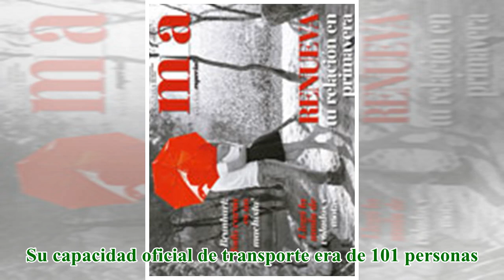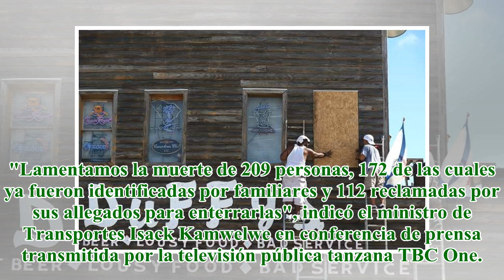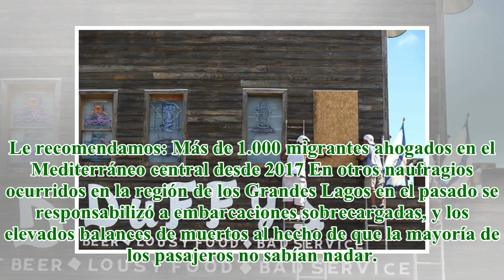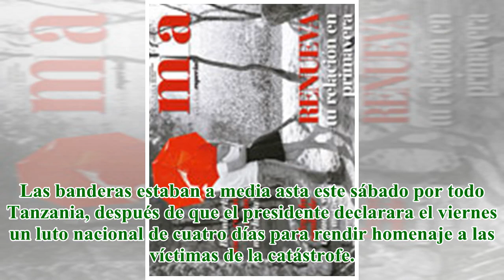Saldo de naufragio en Tanzania supera 200 muertos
AFP El balance del naufragio, el jueves, de un ferri en el lago Victoria, en Tanzania, llegó este sábado a los 209 muertos, según las autoridades, que anunciaron inesperadamente el rescate de un sobreviviente. Los rescatistas hallaron a esa persona e...